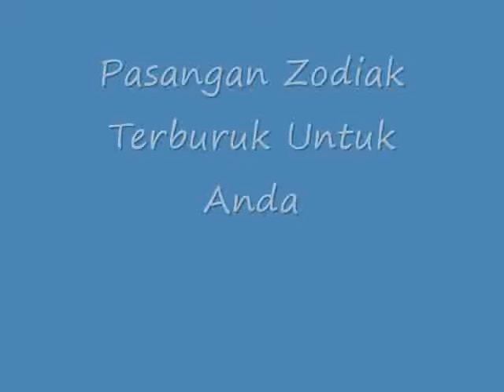INILAH!! Pasangan Zodiak Terburuk Untuk Anda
Pasangan Zodiak Terburuk Untuk Anda